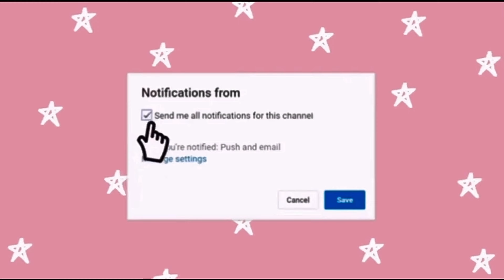MY OPINION ON ANDREW TATE VS BRITTANY RENNER! 💭🎤🤭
Hey babes! I appreciate the support so much! I hope you all liked this video! In this video, I'm reacting to Brittany Renner & Andrew tate talk all things relationship!

Especially the ones about how to make money on twitter & Instagram. … you’re welcome. Lol 😆

Shop my Ebook if you are interested in learning how to travel more, achieve goals, budget & save money

Instagram: @Full_throttleeee feel free to dm me and ask me questions!
Facebook: Alexis Lewis (Grand junction)

Road to 100K Subscribersssss🤎

Thank you all SO SOOOO MUCH FOR THE SUPPORT!